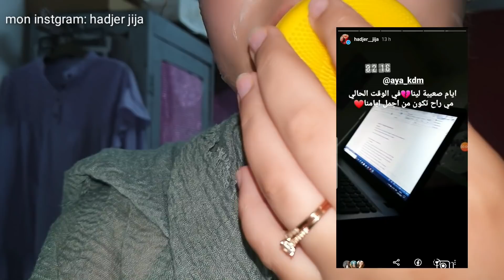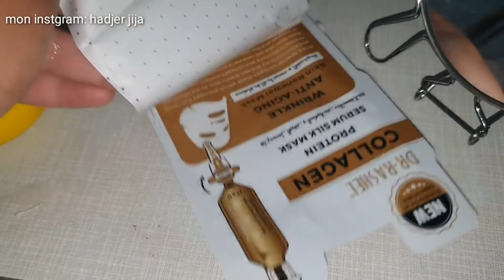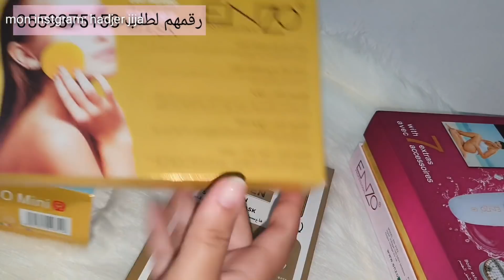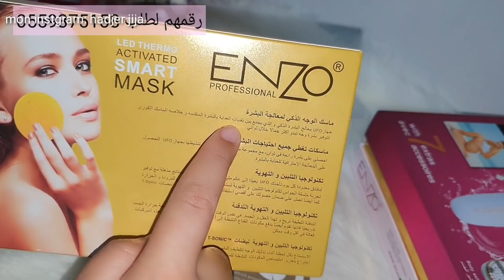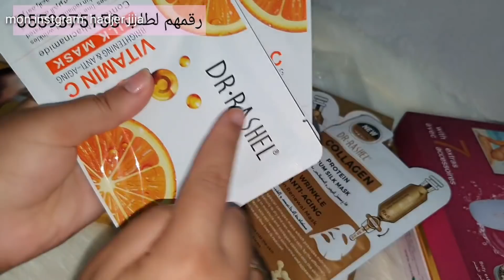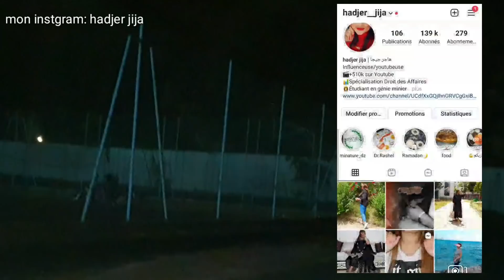بعيد على عائلتي بمفردي، من اقامة جامعية سهرة وعشاء خفيف صيفي ، مشتريات جهاز عروسة بسعر هايل....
اقامة جامعية روتين طبخ جهاز العروسة بعيد على الدار
اقامة جامعية،جهاز العروسة
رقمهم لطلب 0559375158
رابط فايسبوكهم :
لإعلانتكم التجارية :
بعيد على العائلة، من اقامة جامعية سهرة وعشاء خفيف صيفي ، مشتريات جهاز عروسة بسعر هايل خرجة مع...